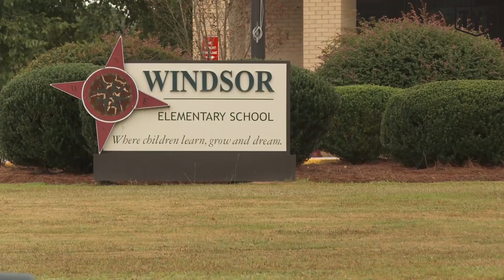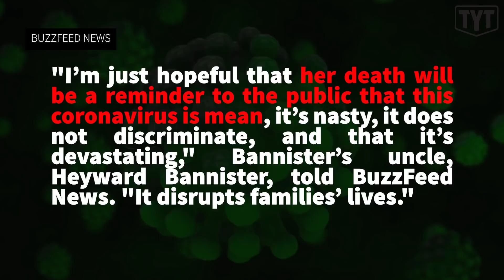28-Year-Old Teacher Dies Of Coronavirus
The Young Turks’ Emma Vigeland reports on the heartbreaking death of 28-year-old third-grade teacher, Demi Bannister, from coronavirus.